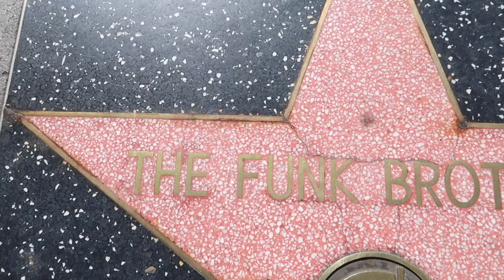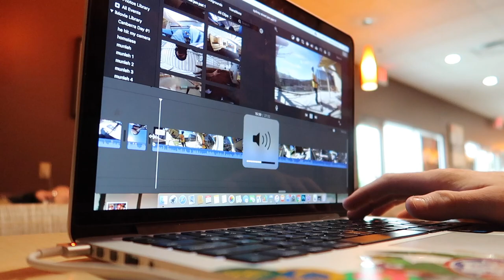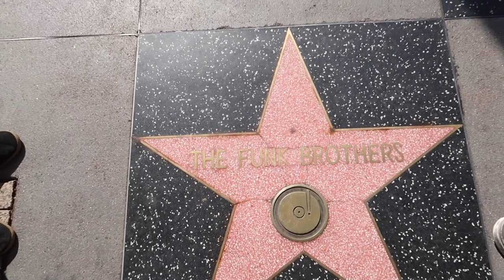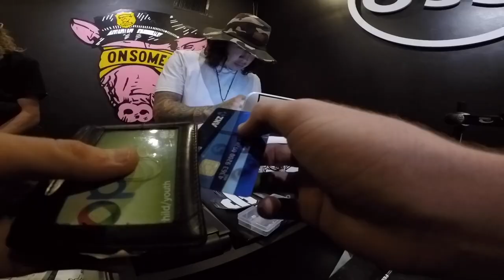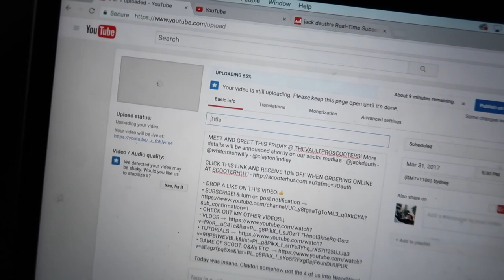INSANE DAY IN HOLLYWOOD!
JAM PACKED DAY IN HOLLYWOOD!

Such an insane day. I know i say that a lot but today was on another level. We woke up in the hotel near woodward where we crashed after woodward the day before and then begun the drive to LA. We mobbed on foot for an hour or so and as soon as we saw some spots including the iconic Hollywood High 16 rail we knew we had to go grab our scooters straight away. The session went down! It was such a surreal experience riding that spot myself let alone backlipping it after seeing footage at that spot for so many years. We then mobbed to the OSS store and i saw Alfredo Mancuso and Stevie Churchill filming a video and Clayton showed em how its done with a fronty flat. He then frontied later on outside the supreme store. INSANITY IN HOLLYWOOD!